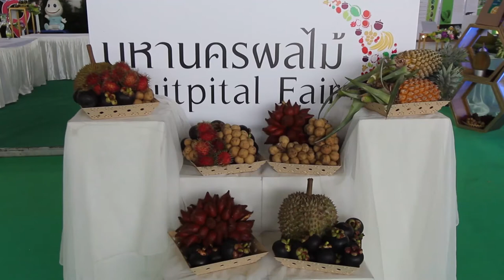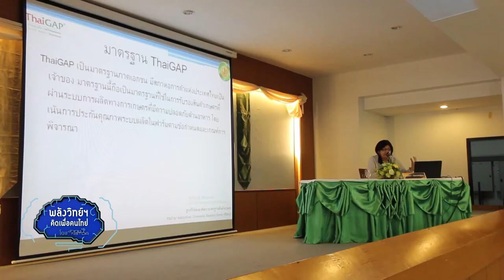พลังวิทย์ คิดเพื่อคนไทย ตอน ขนทัพงานวิจัย ยกระดับเกษตรกรไทย ในงานมหานครผลไม้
ผลไม้ไทยเป็นที่ชื่นชอบของชาวต่างประเทศมาก โดยเฉพาะทุเรียน มังคุด เงาะ ซึ่งล่าสุดเพิ่งมีการจัดงาน “งานมหานครผลไม้ภาคตะวันออก” อย่างยิ่งใหญ่ไปเมื่อเร็วๆ นี้ สวทช. ก็ได้นำผลงานวิจัยและเทคโนโลยีด้านการเกษตร ที่ช่วยยกระดับเพิ่มศักยภาพเกษตรกร และผู้ประกอบการไทย ไปจัดแสดงในงานนี้ด้วย

สวทช. โดย โปรแกรมสนับสนุนการพัฒนาเทคโนโลยีและนวัตกรรม (ITAP) และสถาบันการจัดการเทคโนโลยีและนวัตกรรมเกษตร (สท.) นำผลงานวิจัยด้านการเกษตร ร่วมจัดแสดงใน “งานมหานครผลไม้ภาคตะวันออก” ประจำปี 2560 ภายในงานจัดแสดงผลงานวิจัยของศูนย์เนคเทค เอ็มเทค และไบโอเทค ประกอบด้วย ระบบ HendySense เทคโนโลยีเซ็นเซอร์กับการควบคุมระบบการให้น้ำอัตโนมัติ เทคโนโลยีบรรจุภัณฑ์ ActivePAK ช่วยยืดอายุผักและผลไม้ ให้สดนานยิ่งขึ้น และราบิวเวอเรียจุลินทรีย์กำจัดแมลงศัตรูพืช

รวมถึงการบรรยายเรื่อง“การพัฒนาระบบการผลิตที่ปลอดภัยตามมาตรฐาน ThaiGAP และ Primary ThaiGAP” เพื่อหนุนเกษตรกรและผู้ประกอบไทย ผลิตผักผลไม้คุณภาพสูง ปลอดภัย แข่งขันได้ในอาเซียน และตลาดโลก